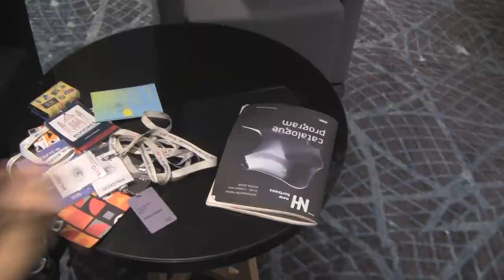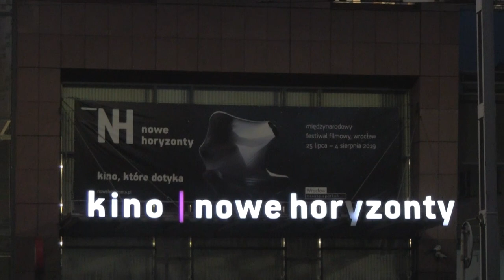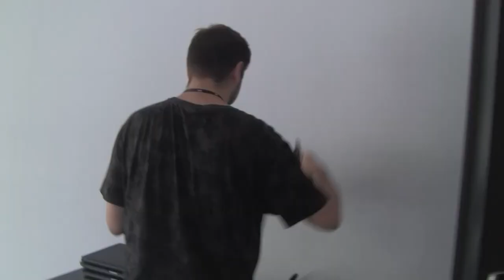Oczekiwanie I LANH 2019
Film stworzony podczas warsztatów filmowych Letniej Akademii Nowe Horyzonty, której organizatorem jest Dział Edukacji Stowarzyszenia Nowe Horyzonty.

Autorki filmu: Dominika Czyż, Joanna Surdyk

Wrocław 2019